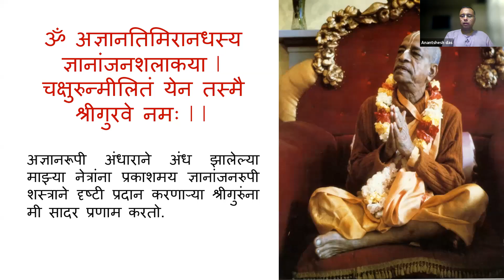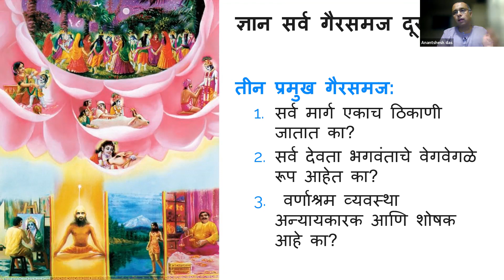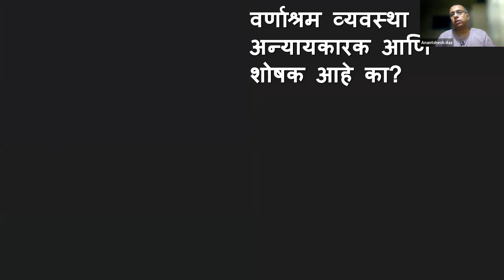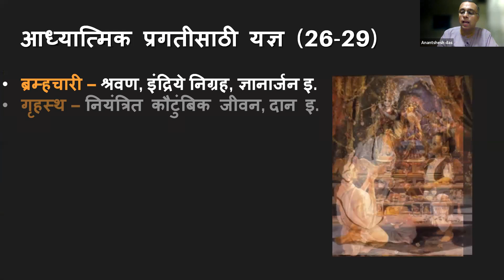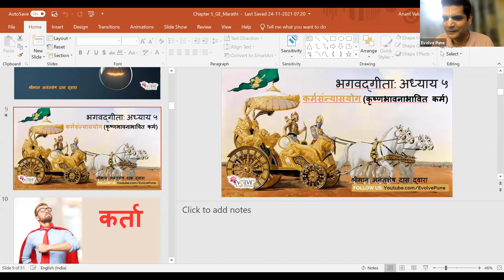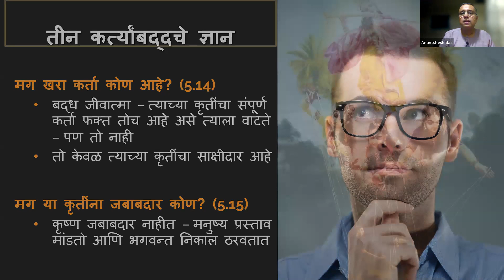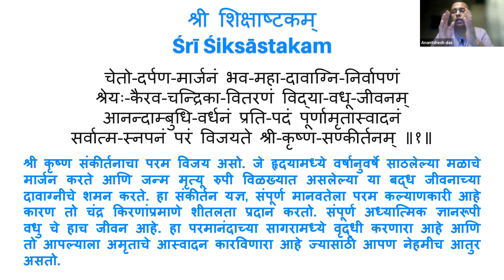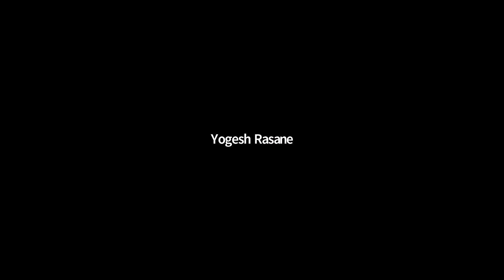गीता सार | अध्याय ५ | श्रीमान अनंतशेष दास द्वारा